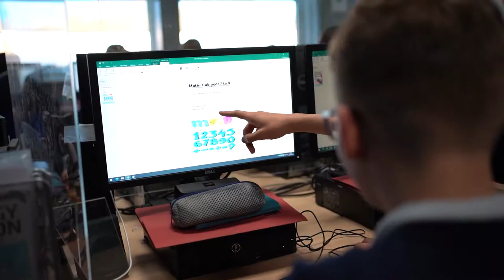NGA Promo Video 2022